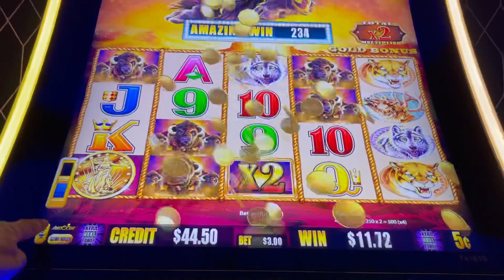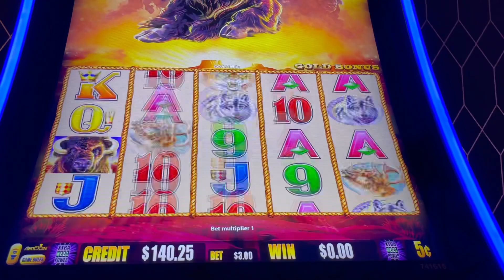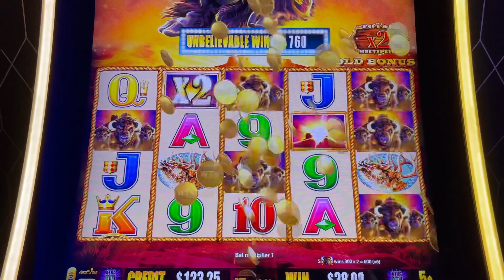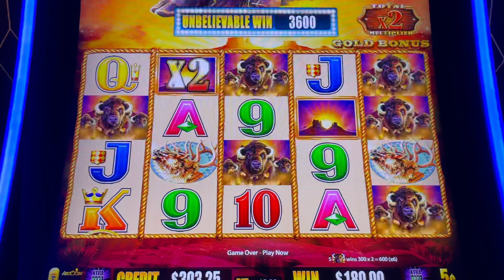BIG BUFFALO GOLD WIN🦬🦬🦬🦬🦬🦬🦬🦬🦬🦬🦬🦬🦬🦬🦬🦬🦬🦬 5 Cent Denom